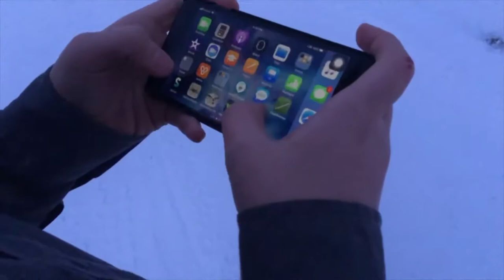unfinished drone video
here you go Landon :D